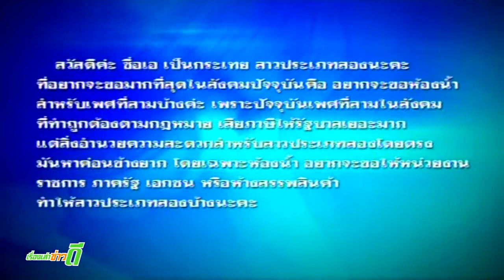เรื่องเล่าข่าวดี วันที่ 1มิ.ย.56 (1/3)